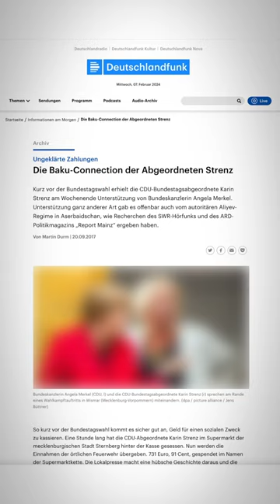Dreckige Deals 🇩🇪-Politiker?!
Was würdet ihr machen für 1400€-Kaviar? Hier sind meine wichtigsten Quellen:
[1] Tagesspiegel: Die Kaviar-Diplomatie
[2] The Guardian: Everything you need to know about the Azerbaijani Laundromat
[3] TAZ: Anklage gegen Ex-Abgeordnete